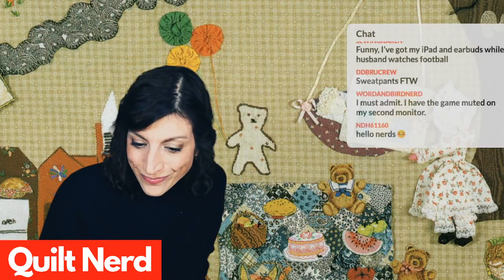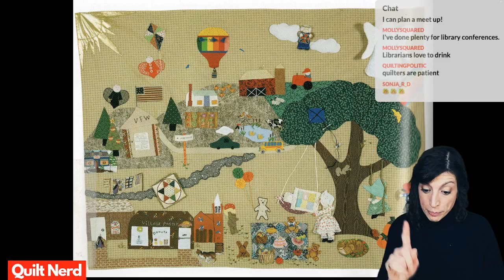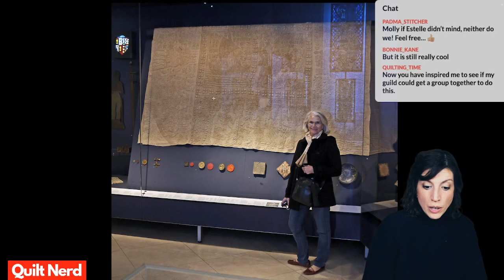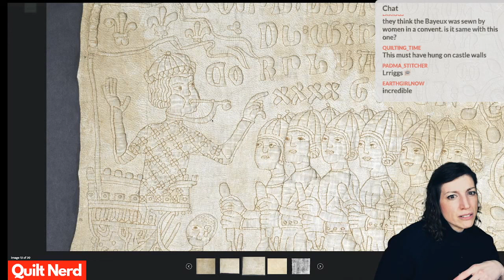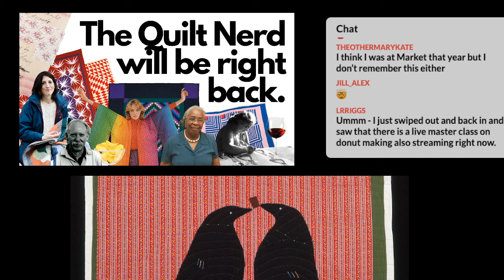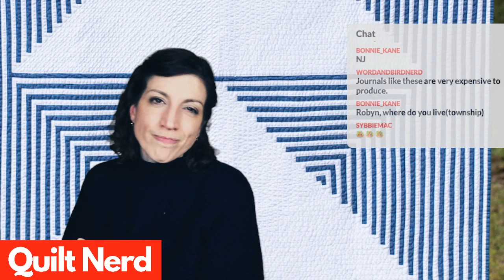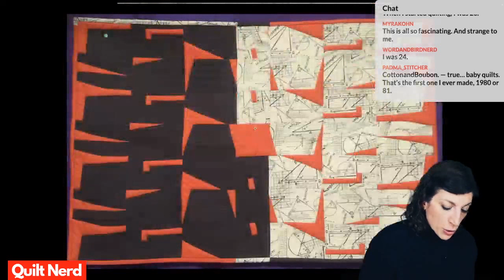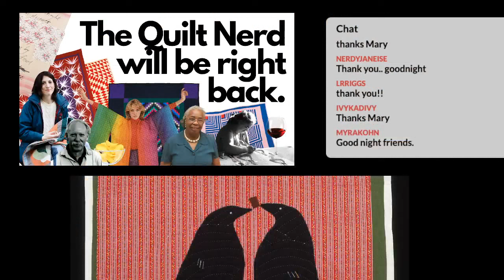Ep. 87 - The Tristan Quilt, QuiltCon '18, and Loving Words ... on Quilt Nerd LIVE, Sat Nite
The Tristan Quilt is so old! But the QuiltCon quilts from 2018 are so new! On this episode of Quilt Nerd, Mary smashes them all together for a trip back/forward in time. Sounds trippy.

Check the Schedule tab on the Quilt Nerd channel page on Twitch for the latest showtimes:

See ya, nerd!